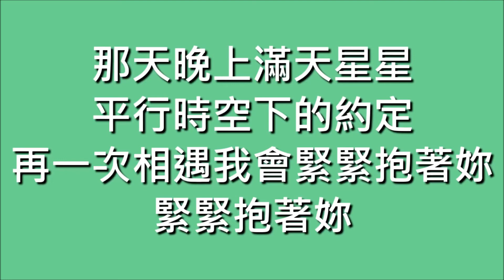胡夏 Hu Xia 那些年【歌詞】